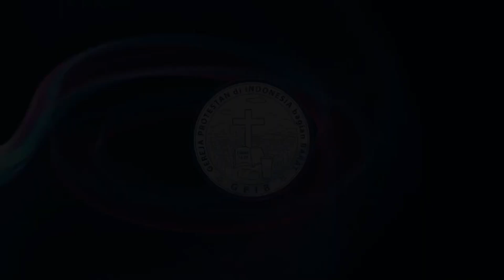TAHAN UJI DALAM PELAYANAN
Pembacaan Alkitab : 2 Korintus 9 : 13a